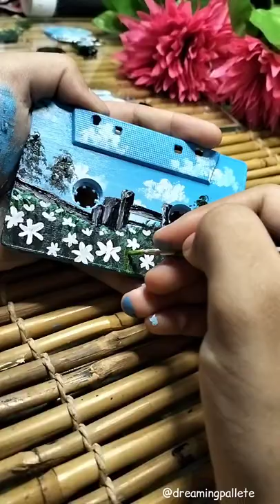Paint with me an old cassette 🌸painting